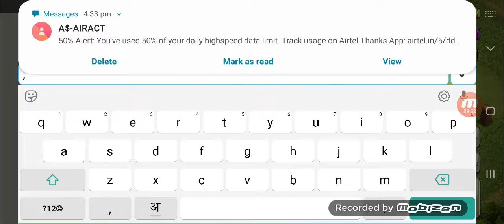Coc- noob is trying to be a pro#1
My first video of coc of i will continue the coc series on 100 likes